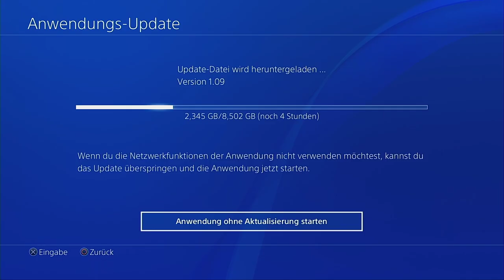Let's Remote Play Bloodborne #0 - Charaktererstellung und Einleitung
Gespielt von Keyra.

Hinweis: In diesem Let's Play wird über eine Distanz von über 200km Luftlinie ein PS4-Spiel gespielt. Für den Spieler bedeutet dies eine erhöhte Eingabeverzögerung und eventuell auftretende Verbindungsabbrüche, was den Schwierigkeitsgrad beim Spielen passiv erhöht.